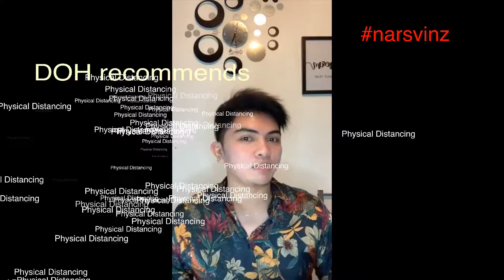Part 2- Paano kung may asthma ako? covid19 covid series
FAQ’s from DOH, covid19, pandemic, social distancing, handwashing, disinfection, mask, co- morbidities, alcohol, sanitizer, narsvinz, asthma